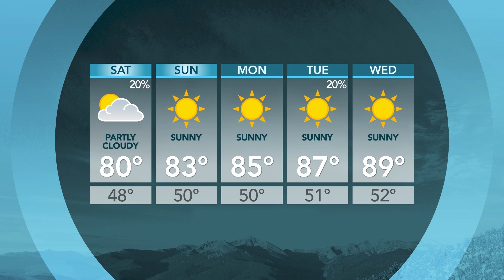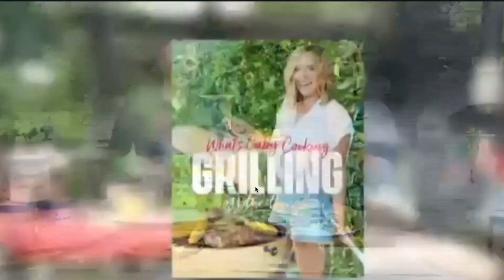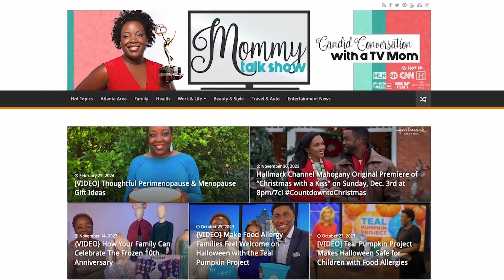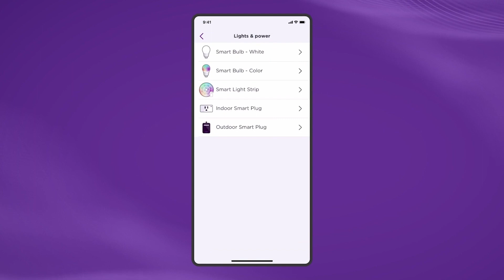Friday, July 26 Wasatch Weekends